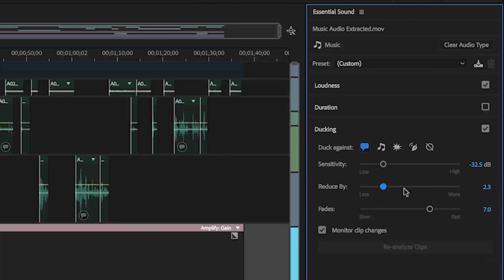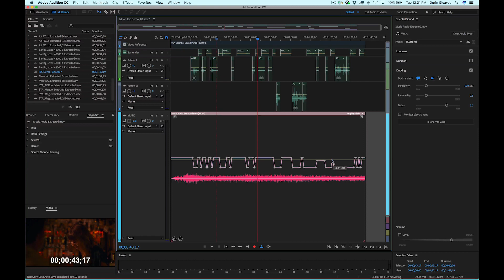Auto-Ducking in Audition (October 2017) | Adobe Creative Cloud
Leveraging the advanced algorithms of Adobe Sensei, automatically duck music clips behind dialogue and other sound elements - available now in the Essential Sound panel in Audition CC.

Watch interviews, overviews, and more from Adobe at IBC Show 2017